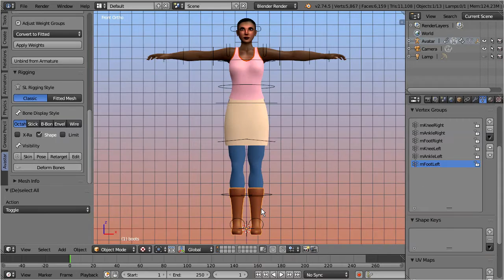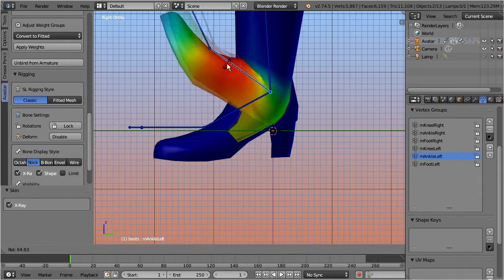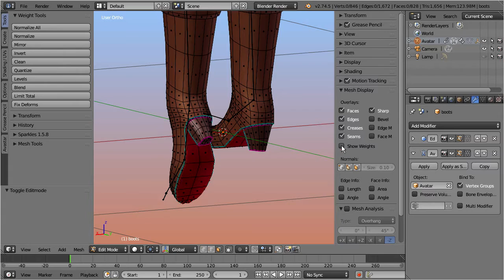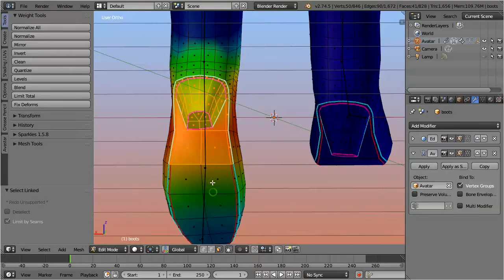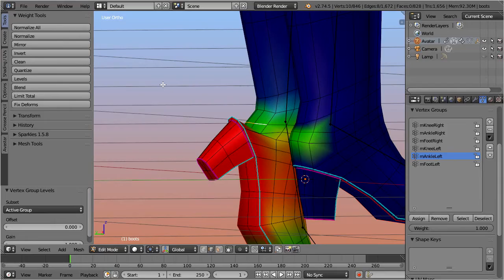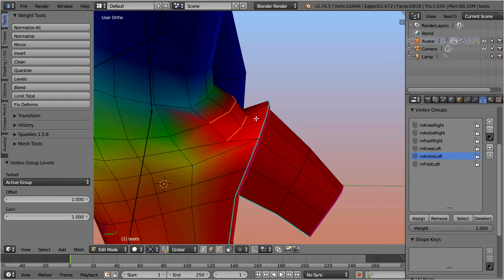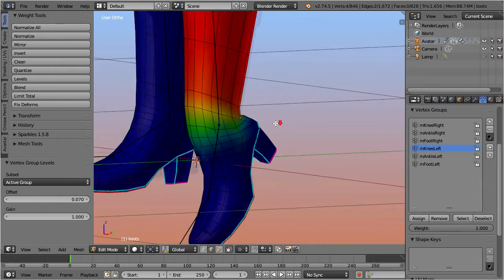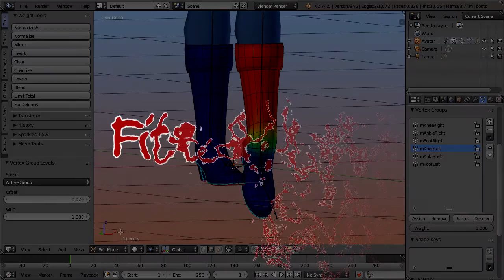Journey to fitted mesh (Part 3) - Weighting the Boots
In this chapter we will begin with fixing the weights for the most simple attachment, the boots. And again i start with making my life easy, and first setup Blender for the task.

so... Select the boots,
then, in the bone display style section, enable skinning mode,
this will preset all major parameters to a convenient configuration...